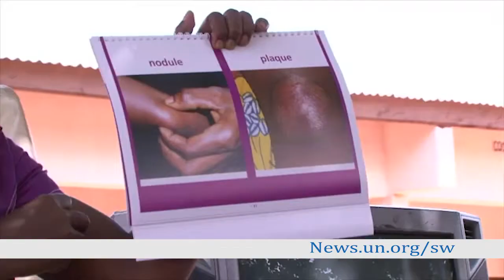Habari za UN machi 25, 2019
HabarizaUN Athari za IDAI Msumbiji ni kama bomu linalosubiri kulipuka- Kwa mujibu wa chama cha msalaba mwekundu.
Magonjwa ya  kitropiki yaliyosahaulika, yanaua kimya kimya Sudani Kusini- lasema WHO.
Na mashinani leo tutasikia kuhusu miradi inayofanywa na Taasisi ya Wakfu wa Benjamini Mkapa huko nchini Tanzania.